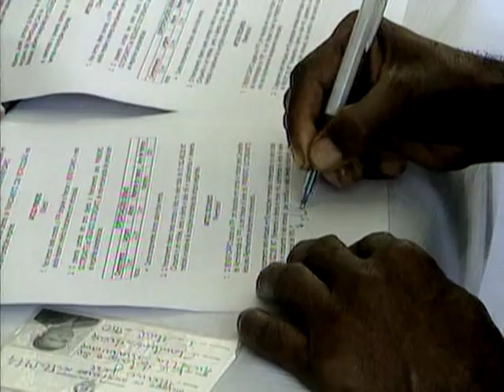A tribute to Miriam Makeba - FAO Goodwill Ambassador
Miriam Makeba remembered
 - Singer decried hunger, violence and poverty

10 November, Rome
The sudden death of South African singer and human rights activist Miriam Makeba, 76, has claimed the voice of one of FAOs most dedicated advocates, FAO Director-General Jacques Diouf said today.

For nearly a decade, FAO Goodwill Ambassador Miriam Makeba was a strong supporter of FAOs fight to reduce hunger and improve the livelihoods of the worlds poorest people, FAO Director-General Jacques Diouf said on learning of Makebas death.

Mama Africa spoke out against the violence, inequality and disease that kept many people, especially women and children, living in conditions of extreme poverty. We will miss her energy and her respectful concern for the worlds most vulnerable, Diouf said.

Makeba had been an FAO Goodwill Ambassador since 1999. Over the years, she had participated in a long list of events and concerts organized by FAO, including performances to raise funds for FAO TeleFood projects in South Africa, Jamaica and Spain.

Makeba was active in FAOs communications campaigns against hunger, both in interviews with the international news media and through public service announcements.

In April 2001, Makeba visited FAO post-emergency projects in Mozambique, increasing the visibility and impact of FAOs activities in Africa.

On her last official mission on behalf of FAO, in March 2008, Makeba travelled to the Democratic Republic of the Congo to visit FAO emergency projects designed to help survivors of violence and HIV positive women and men feed their families and revive their livelihoods through farming.